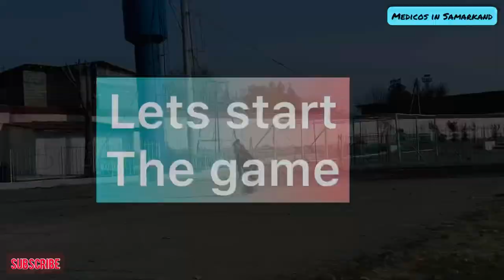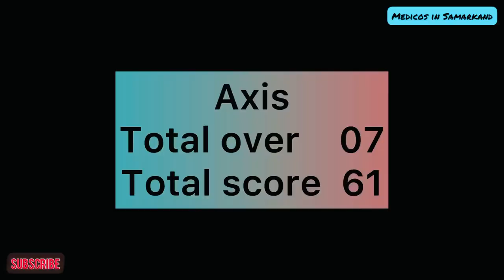Cricket in Samarkand Uzbekistan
Samarkand State Medical Institute is the first institute of Central Asia founded in 1930. It is situated in Samarkand, Uzbekistan. It is one of the largest Institutes and is counted amongst the top MCI approved universities of Uzbekistan. It is a better option for worldwide medical aspirants for doing MBBS. The institute has made a significant contribution to medical science development on a world level.

Samarkand State Medical Institute has rich material and technical foundation. All facilities are available for obtaining top quality MBBS education, leisure activities and accommodation.

Samarkand State Medical Institute Uzbekistan has well equipped clinical laboratories.
The university provides multimedia lecture halls and classrooms for medical aspirants.
Samarkand State Medical Institute is a top-ranking medical institute of Uzbekistan.
medium of instruction in Samarkand State Medical Institute is the English language.
The Samarkand State Medical Institute is officially recognised by the medical bodies.
The Samarkand State Medical Institute provides the educational loan facility along with the low fee structure.
Samarkand State Medical Institute Uzbekistan has excellent methodology along with the educational materials for study MBBS.
The university campus has all premium top-class facilities.
The Samarkand State Medical Institute has a scientific library equipped with the computer labs, modern techniques, internet connection and other resources like lecture texts, e-textbooks, e-magazines, multimedia and CDs etc.
The Samarkand State Medical Institute Uzbekistan involves modern medical equipment like operating microscopes, ultrasound diagnostic devices, gamma lasers, video endoscopy devices, incubators, endoscopy, anaesthesia apparatus, ECG, etc.